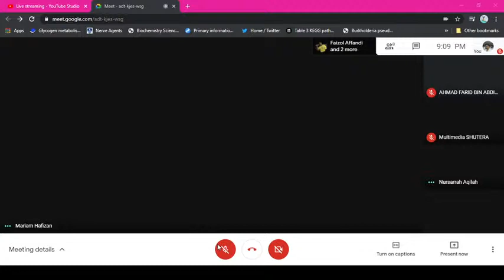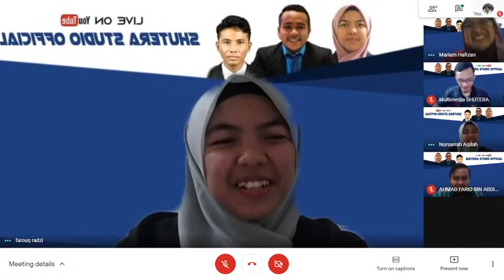SPM PRO MAX: DAH BERSEDIA KE BELUM? | Live Sharing Session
"PKP tak PKP, perjuangan perlu diteruskan!"

Ayuh bersama-sama kami, Alumni SHUTERA menyaksikan sebuah perkongsian tips menghadapi SPM dan hala tuju selepas SPM daripada panel-panel yang berpengalaman dengan kerjasama Unit Bimbingan Kaunseling (UBK) SM Sains Hulu Terengganu. Semoga apa yang disampaikan bermanfaat untuk semua!